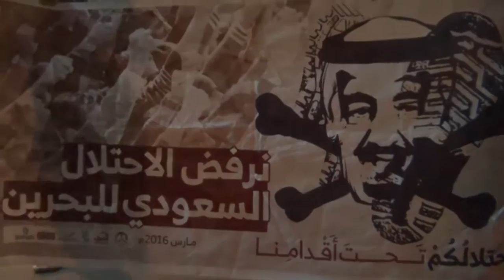مسيرة في بلدة سماهيج تطالب برحيل قوات الإحتلال السعودي من البحرين 14/3/2016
خرجت مساء اليوم الأثنين (14 مارس/آذار 2016) في مسيرة أهلية خرجت بمنطقة سماهيج للمطالبة برحيل قوات ما يسمى "درع الجزيرة" بالتزامن مع الذكرى السنوية الخامسة للغزو السعودي الخليجي للبلاد.

المشاركون رددوا شعارات مناهضة للنظامين السعودي والخليفي، وطالبوا بإسقاط حاكم البحرين حمد بن عيسى آل خليفه بإعتباره المسئول عن سقوط أكثر من 180 شهيد من انطلاق الثورة في فبراير من العام 2011.